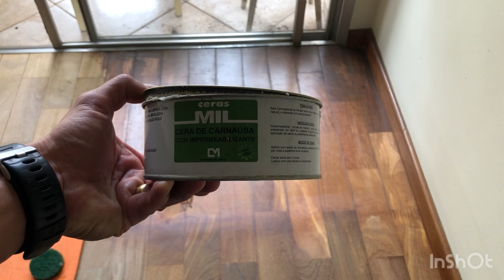Ceras Mil mostra como remover cera e verniz do taco, temos os produtos, chame no WhatsApp 👇🏽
Ceras Mil tem a solução, temos os produtos e o suporte técnico, o que está esperando para entrar em contato?

Click nos links abaixo e fale diretamente no setor desejado via WhatsApp.

Vendas para todo o Brasil via Sedex ou aéreo! (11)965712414

Entregas na grande SP via motoboy! 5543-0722/ 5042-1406

Ou
Você pode retirar diretamente na nossa loja física no Brooklin... Av Sto Amaro 4495